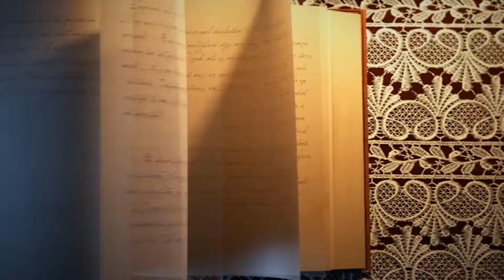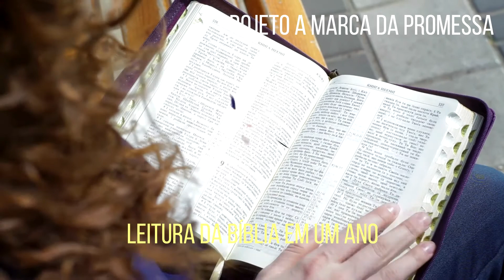Leitura da Bíblia ordem cronológica 89/365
Livro: Rute
Capítulos: Considerações preliminares

Teaser: Propósito; Visão panorâmica; características especiais; paralelismo do livro de Rute com o Novo Testamento

Inspiração do dia: Devassidão
Introdução: